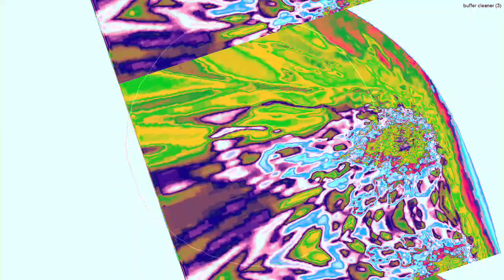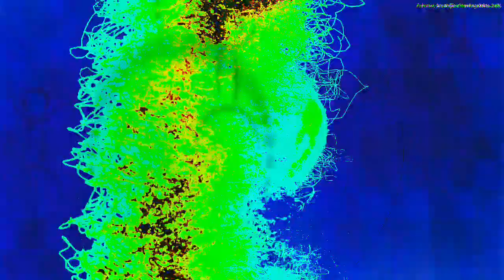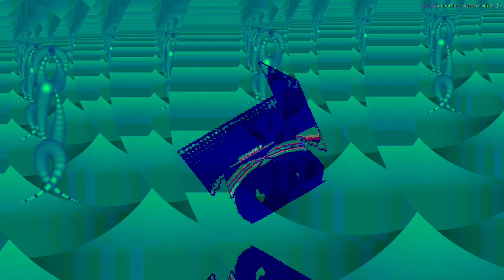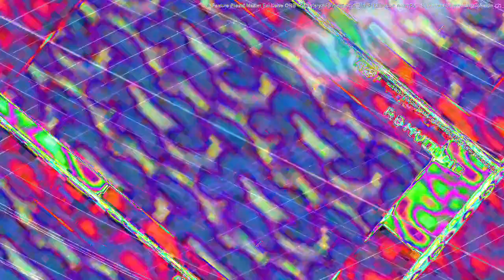[EPILEPSY WARNING] Movie 22 12 20 12h21m17s